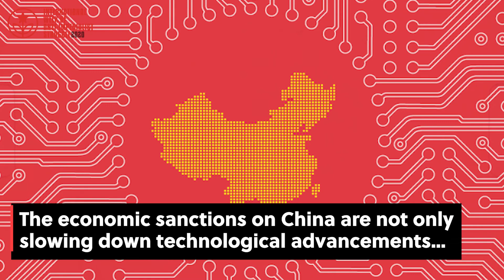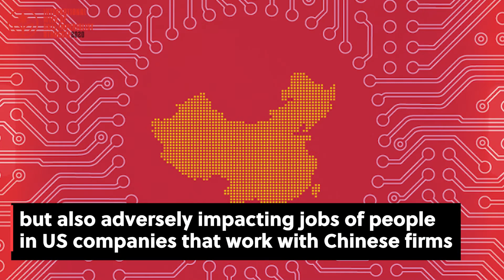Sanctions Kill!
Sanctions are used as a tool by the United States, the European Union and the United Nations to apply political and economic pressure to countries they allege are doing wrong. Beyond the question of who should face sanctions and who decides this, the question of the impact of these unilateral coercive measures is also necessary to consider. From Iran, Cuba, Venezuela, Syria, to China, Haiti, Yemen, and Zimbabwe these measures are felt most seriously by the peoples of these nations. They suffer from food and medicine shortages, deterioration of social and economic conditions, and more. The sanctions are collective punishment on peoples who dare to defy US hegemony. The people continue to rise up against these illegal measures and demand full freedom and autonomy!